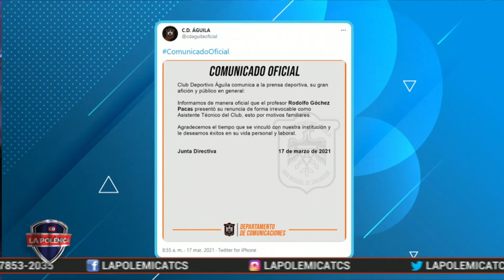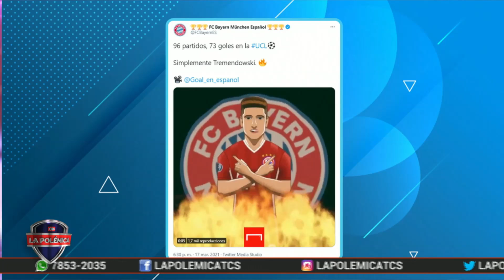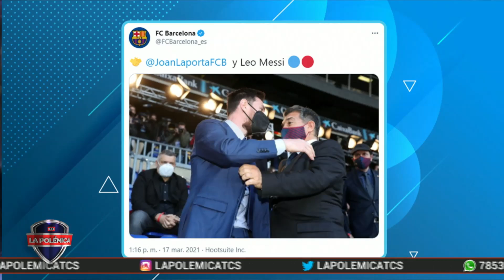Azulita está lista para debutar en el preolímpico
Conversamos con Ramiro Carballo, psicólogo de la azulita.